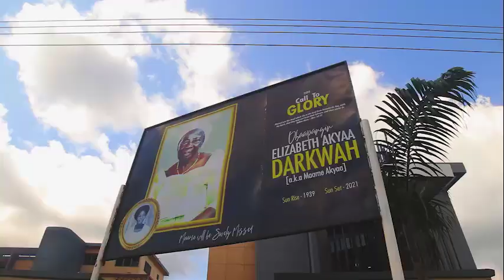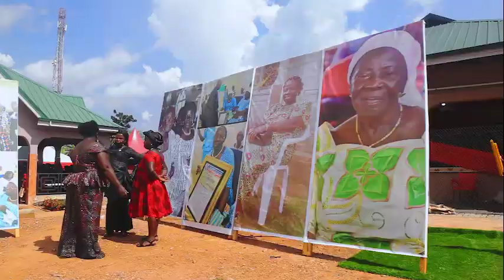late elizabeth darkwah 2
The Late Elizabeth Darkwah